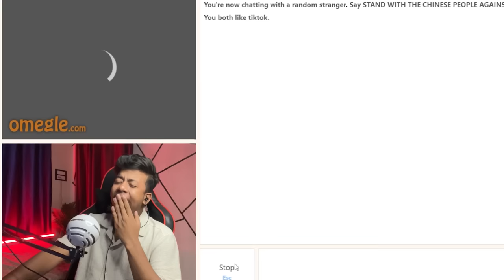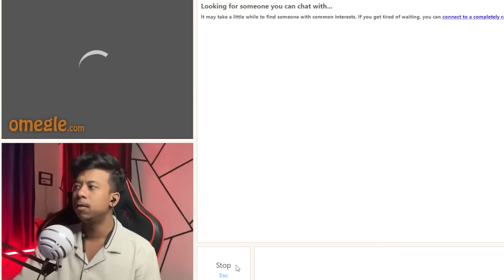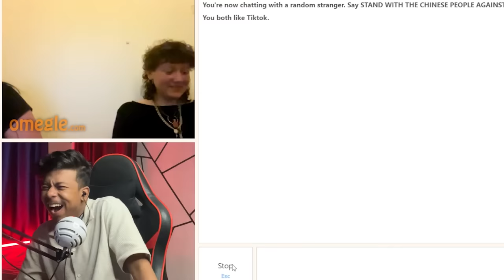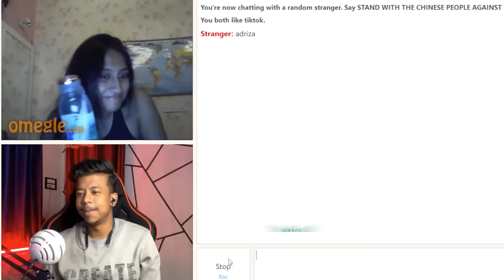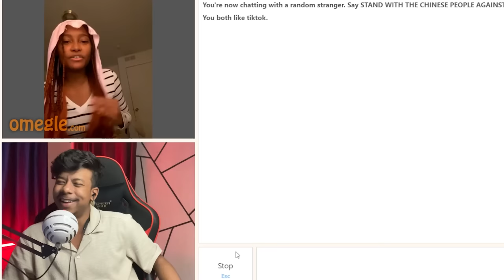FOUND MY INDIAN LOVE ON OMEGLE 😍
FOUND MY INDIAN LOVE ON OMEGLE 😍 | RAMESH MAITY